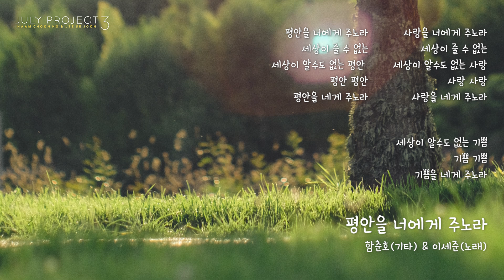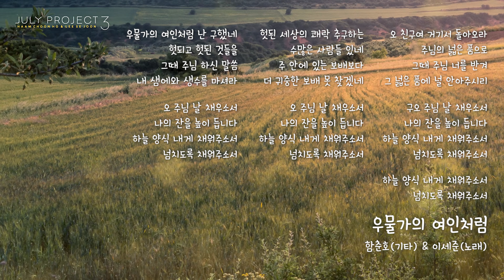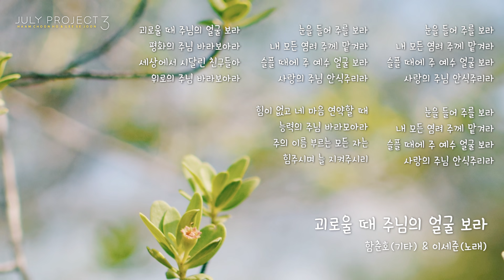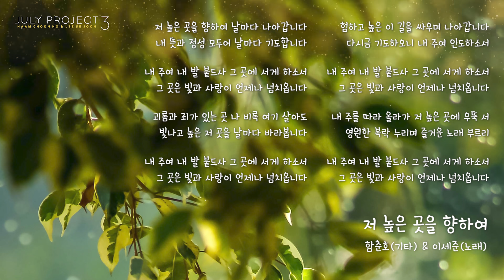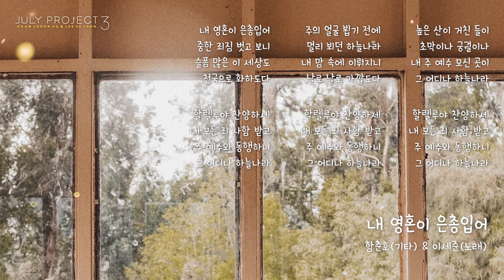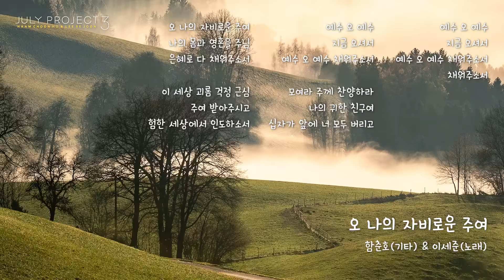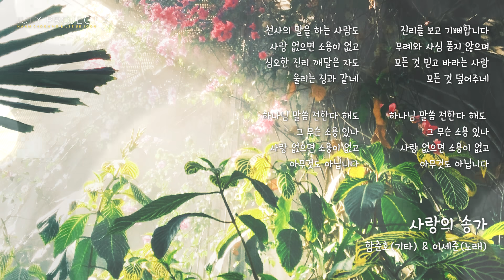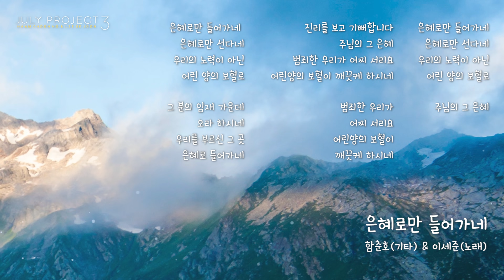줄라이 PROJECT 3집 (JULY) "My peace I give unto you" (평안을 너에게 주노라)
유리상자 이세준 과 기타리스트 함춘호 가 함께 부르는
오래전 베스트 애창곡 들입니다
감미로운 기타반주에 잔잔 음성으로 함께하는 이 찬양가운데
하나님께로 향한 마음을 회복하시고
주님이 주시는 평안가운데 늘 거하시는 삶이되시길 바랍니다^^

평안을 너에게 주노라 0:00
물가로 나오라(주 예수 오셔서) 0:02:41
우물가의 여인처럼 0:07:15
누군가 널 위해 기도하네 0:10:06
괴로울 때 주님의 얼굴 보라 0:14:41
항상 진실케 0:18:35
저 높은 곳을 향하여 0:22:30
내 영혼이 은총입어 0:26:55
주님의 시간에 0:30:20
오 나의 자비로운 주여 0:33:52
세상에서 가장 귀한 이야기 0:38:12
사랑의 송가 0:43:32
은혜로만 들어가네 0:47:46
Pass it on(연주곡) 0:51:55

줄라이 July 는 "Jesus Loves You" 의 약칭 입니다
유리상자 이세준 과 기타리스트 함춘호 가 함께
결성한 CCM 프로젝트 그룹입니다

모든영상은 비컴퍼니 (BEECOMPANY) 에서 제작한 음원으로 제작하였습니다